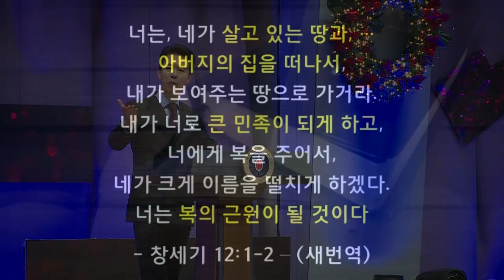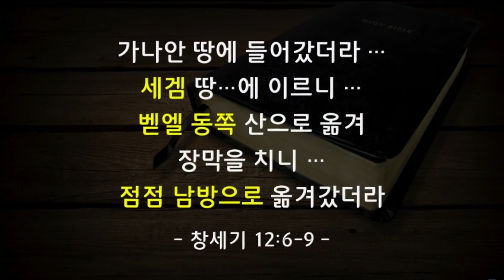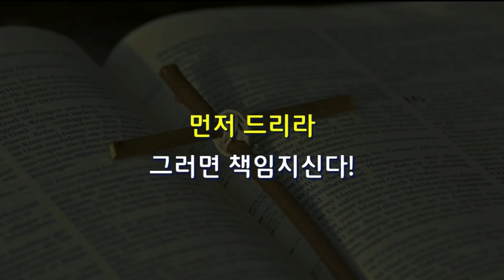꿈의교회 김학중목사 | 약속에 응답하라 [CTS2]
설교 제목 : 약속에 응답하라

1. 여호와께서 아브람에게 이르시되 너는 너의 고향과 친척과
    아버지의 집을 떠나 내가 네게 보여 줄 땅으로 가라
2. 내가 너로 큰 민족을 이루고 네게 복을 주어 네 이름을 창대하게 하리니
     너는 복이 될지라

3. 너를 축복하는 자에게는 내가 복을 내리고 너를 저주하는 자에게는
     내가 저주하리니 땅의 모든 족속이 너로 말미암아
     복을 얻을 것이라 하신지라